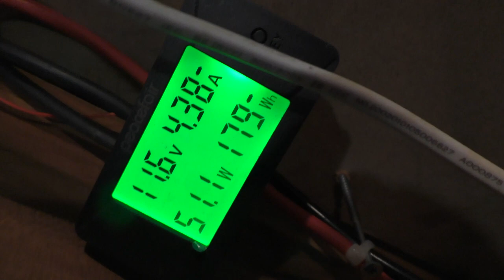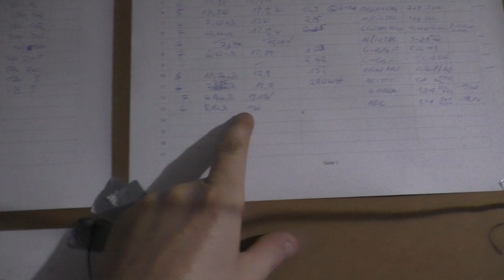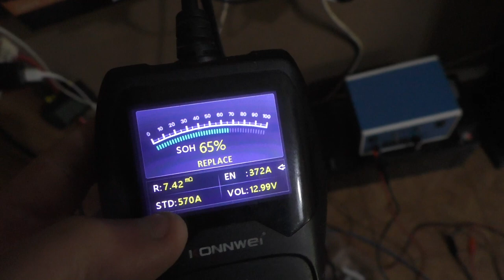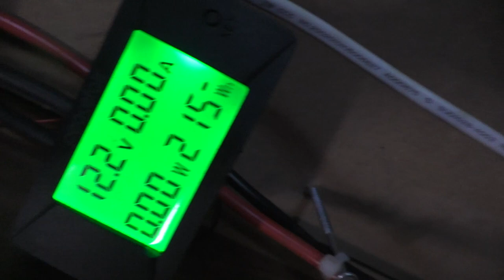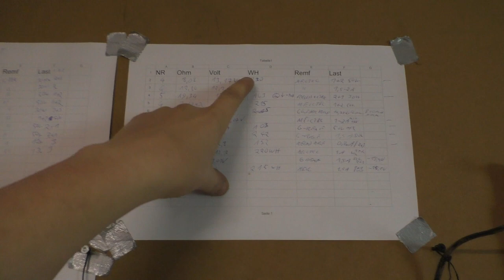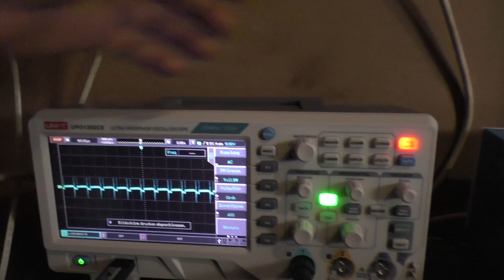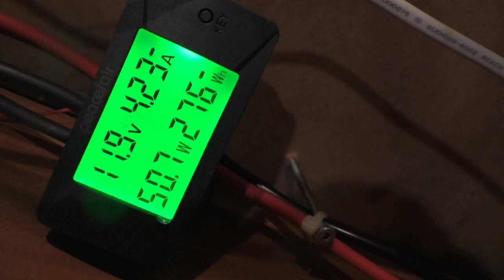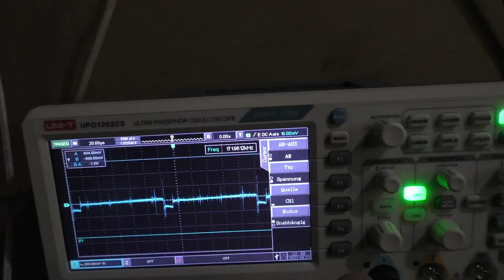Re-Emf Test #7 | Induktions Re-Emf und Oszi Bilder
Mein Tester:
"YR-1030"